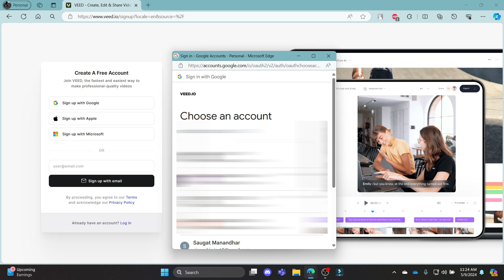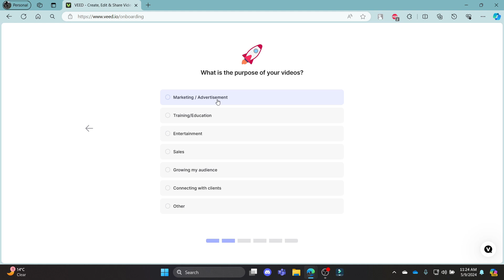How to Create Veed.io Account 2024 | Make Veed.io Account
In this video, we will show you how to create a Veed.io account. Follow our easy-to-understand instructions to set up your account and start using Veed.io’s powerful video editing tools. Watch now to get started with Veed.io!

This video content has been made available for informational and educational purpose only. Tech & Crypto does not warrant the performance, effectiveness or applicability of any sites listed or linked to in any Video Content.